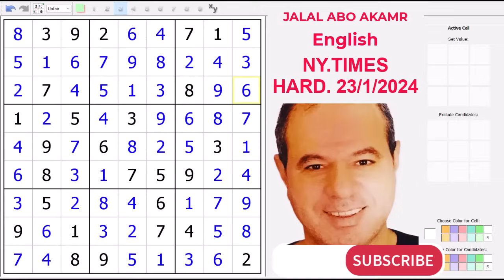NEW YORK TIMES Sudoku Hard January 23. 2024 Arabic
NEW YORK TIMES Sudoku Hard January 20, 2024
Sudoku is a mathematical puzzle game that helps develop the mind and improve critical and logical thinking skills. Here are some important advantages of learning and mastering Sudoku:

Develop mental skills: Solving Sudoku is a mental challenge that requires focus and critical thinking. This game helps stimulate the mind and improve mental abilities such as concentration, memory, and creative thinking.

Improving logic and critical thinking skills: Sudoku depends on applying logical rules and strategies to solve puzzles. By analyzing the pattern and deducing the logical solution, mental skills associated with critical thinking and problem solving are enhanced.

Enhance concentration and attention: Solving Sudoku requires high concentration and attention to small details. When you practice Sudoku regularly, you can notice an improvement in your ability to focus and pay attention in your daily tasks.

Strengthen patience and persistence: Players may have difficulty solving some advanced levels of Sudoku. However, they know to deal with challenges and keep trying until they find the right solution. This process enhances endurance and enhances persistence in the face of difficult challenges.

Activate your creative side: Although Sudoku is based on rules and logic, it also requires some creativity and creative thinking. You can try different strategies and solution techniques to reach the right solution, and this enhances the ability to think creatively and innovate.

Improve Mood and Reduce Stress: Sudoku can be a relaxing and fun activity that helps relieve stress and anxiety. When you are focused on solving puzzles, you can feel relaxed and at ease, and this contributes to an improved overall mood.

In addition to the advantages mentioned above, Sudoku can also be useful in improving mathematics and numeracy skills. Solving mathematical puzzles requires the use of numbers and arithmetic operations, which can enhance mathematical thinking and improve a person's mathematical abilities.

Overall, Sudoku is fun and interesting, and people of all ages can enjoy it. If you want to develop your mental and logical skills and take advantage of the benefits of learning Sudoku, you can start solving puzzles with a graduated difficulty level and increasing challenge